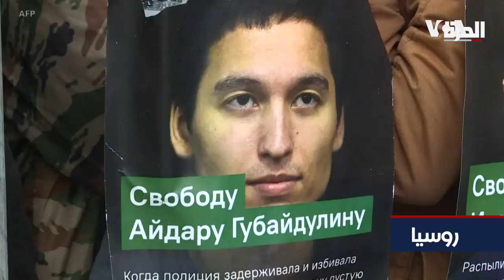احتجاجات في موسكو للمطالبة بالإفراج عن سجناء الرأي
تظاهر في  العاصمة الروسية موسكو عشرات الاشخاص ، للمطالبة بإطلاق سراح المعتقلين السياسيين الذين شاركوا في مظاهرات سلمية منذ يوليو الماضي، فيما تمنع السلطات أي مظاهرات في المدينة.